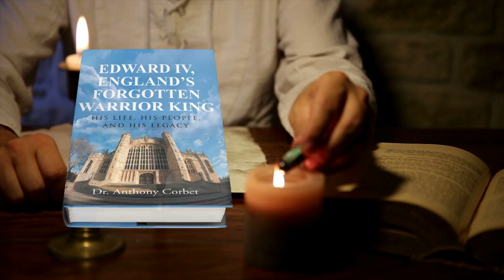Edward IV, England's Forgotten Warrior King by Dr. Anthony Corbet - 90 sec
As the 100 Years War ground to its dismal end, England groaned under the misrule of Henry VI and his Lancastrian favorites. The House of York rose in rebellion; and Parliament restored York in the line of inheritance to the throne. Edward, Earl of March, triumphed at the Battle of Mortimer’s Cross; Parliament asked him to be King and the people proclaimed him Edward IV. His life and legacy are chronicled in Edward IV, England’s Forgotten Warrior King.

For ten years, Edward struggled against repeated Lancastrian rebellions. He was driven from his kingdom by Richard, Earl of Warwick, but then he won decisive victories at the Battles of Barnet and Tewkesbury in 1471. For another twelve years, he reigned wisely with peace and prosperity, as a beloved King; but then he died at age forty one and his twelve-year-old son was proclaimed Edward V. Richard, Duke of Gloucester, seized the throne and put young Edward and his brother in the Tower of London, from where they never emerged alive.

Richard III was a good King and wanted to be respected, but the people believed he had murdered the Princes in the Tower, and would not forgive him. Queen Elizabeth and Margaret Beaufort plotted with Henry Tudor, who invaded England in 1485. Henry Tudor then defeated and killed Richard III at the Battle of Bosworth Field. Henry Tudor (Henry VII) was crowned King and married Edward IV’s daughter Elizabeth; the resultant Tudor dynasty would rule England for another 118 years.